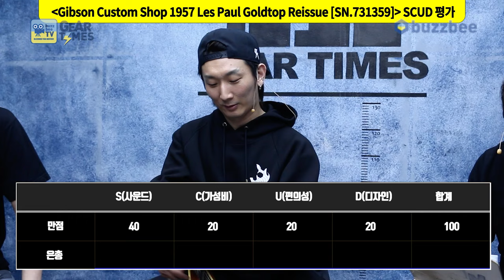[GearTimes 3876회] 깁슨 Gibson Custom Shop 1957 Les Paul Goldtop Reissue [SN.731359]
깁슨 Gibson Custom Shop 1957 Les Paul Goldtop Reissue [SN.731359]

0:00 오프닝
3:55 스펙(Spec)
8:34 사운드 테스트(Sound test)
15:50 시연 (Demo)
16:58 한줄평
17:55 점수